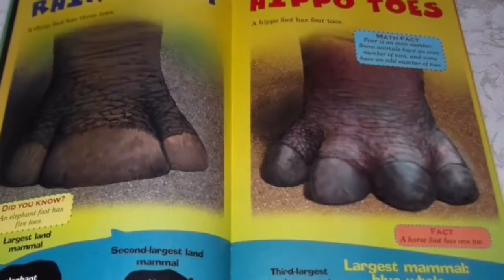Who Would Win!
Trailer for encouraging students read and recreate their own versions of the Who Would Win book series